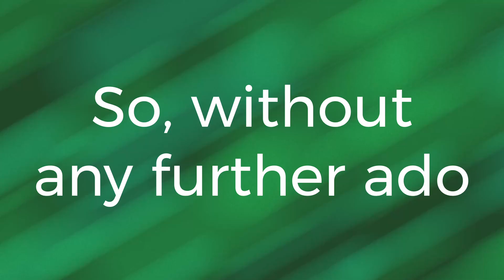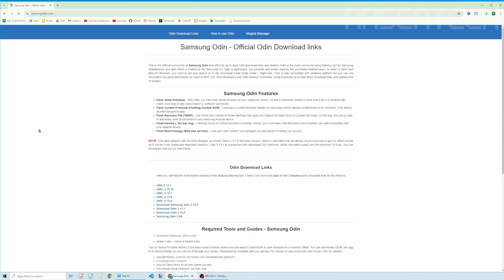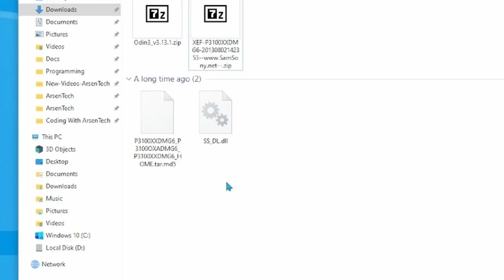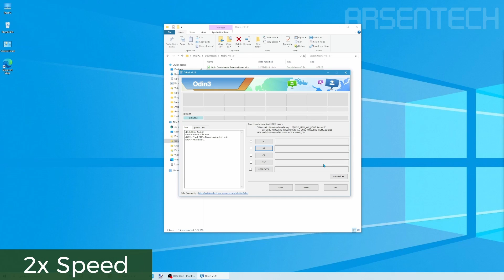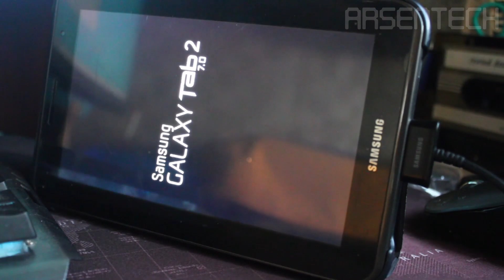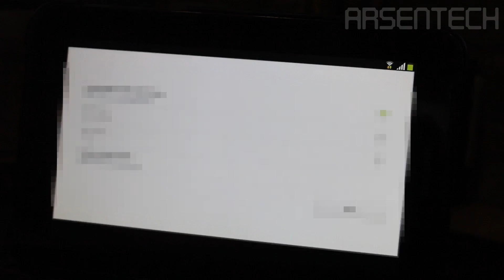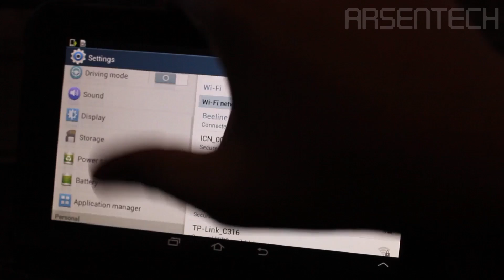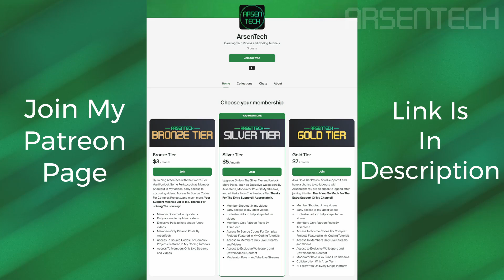How to Fix Samsung Galaxy Tab 2 After Failed Lineage OS Upgrade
Are you trying to upgrade your Samsung Galaxy Tab 2 (Or any old Samsung device) to the latest supported Android version via LineageOS (or Cyanogenmod), but the upgrade failed, wiping your entire firmware?
This video will help you to recover (fix) a Samsung Galaxy Tab 2 (Or any old Samsung device) with no Android version installed, and restore it to stock Android. Watch until the end to carefully recover the device after a failed upgrade.

➤ Timestamps:
0:00 Intro
0:29 The Problem After OS Wipe
1:09 Step 1 - Downloading Tools (Firmware and Odin)
2:09 Step 2 - Extracting Tools and Opening Odin
2:44 Step 3 - Flashing The Firmware to Samsung Galaxy Tab 2
3:46 Installing a System Update
4:29 Step 4 - Performing a Factory Reset
5:30 Step 5 - Setting Up Samsung Galaxy Tab 2
6:33 Optional Step - Android Version and Easter Egg
6:59 Advice and Outro